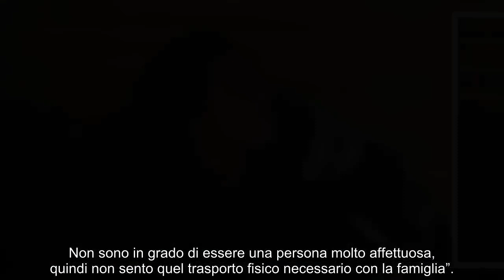“C’è qualcosa che non va”.Federica Calemme, lac.rime improvvise al GF Vip. Le ragazze corrono da lei